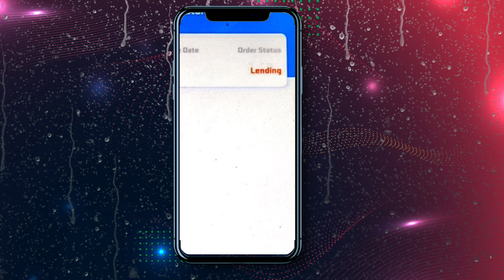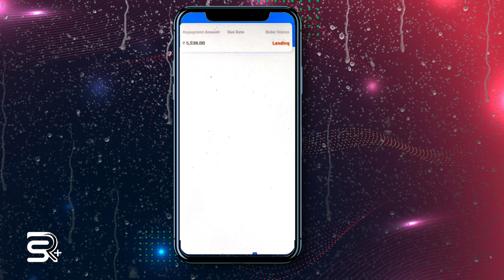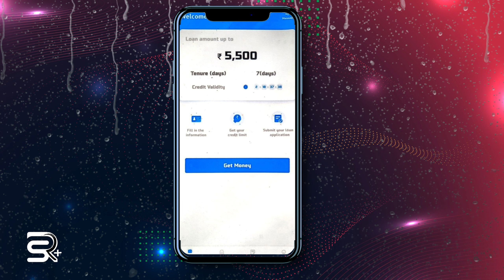5500, instant personal loan zero document fast digital loan app fast approval new app